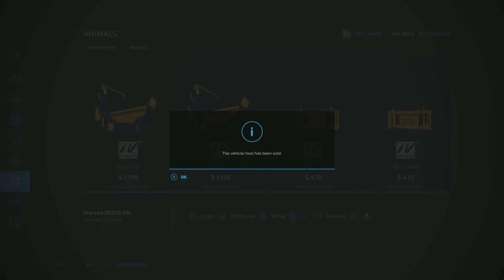Warzee DE250 /New mod for all platforms on FS22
Warzee DE250
By: Flying Dutchman